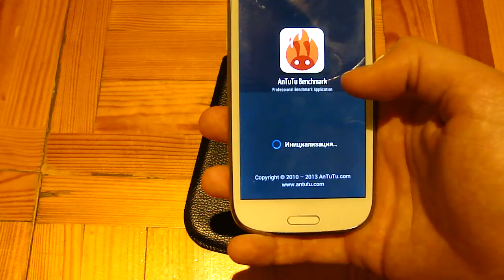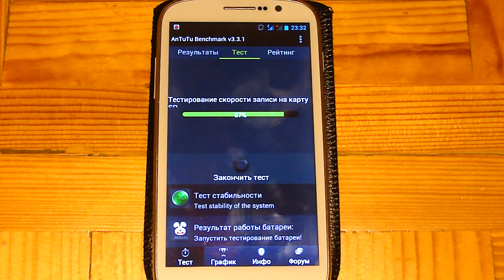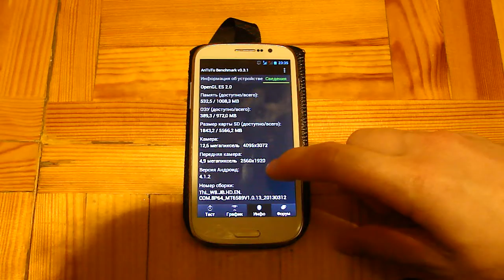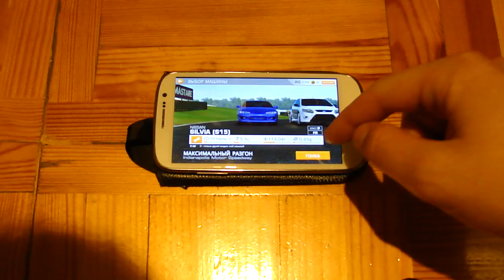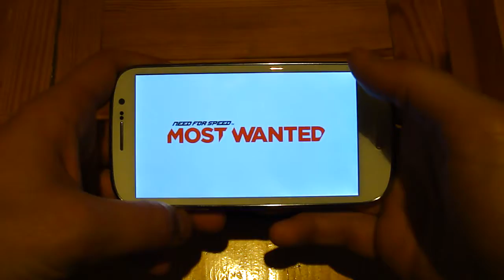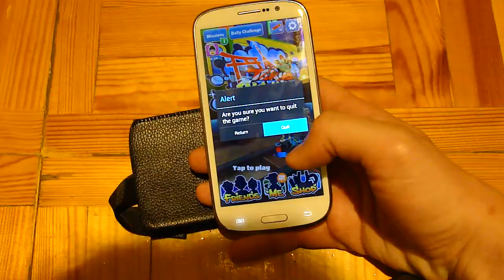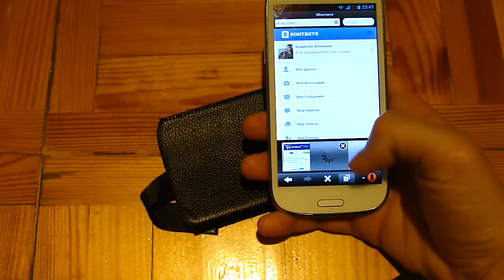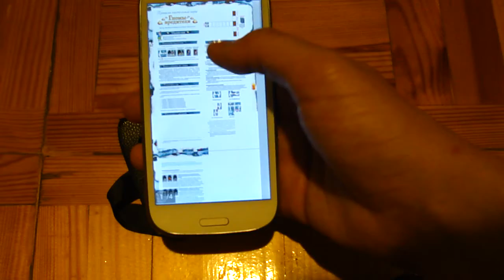Обзор смартфона THL W8 8Gb часть 2 - прошивка и софт / THL W8 8Gb review part 2-default fw, apps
Вторая часть обзора китайского четырехъядерного смартфона с пятидюймовым экраном THL W8 8Gb. Здесь я рассказываю о косяках дефолтной прошивки и косяках телефона в целом, показываю тест Antutu, играю в игры, запускаю разные приложения и просто балуюсь =)